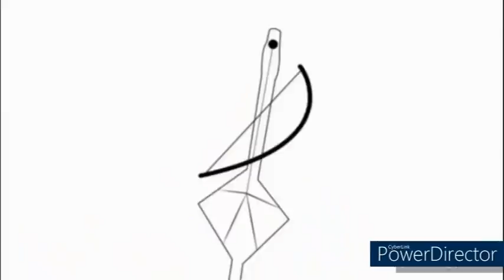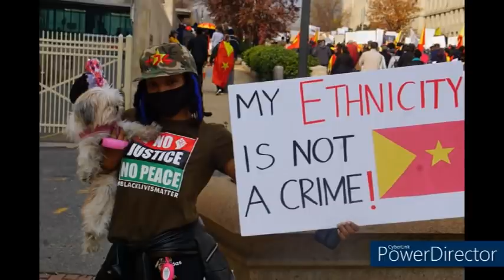ጭምጭምታታት ድርድር/ዳያስፖራ ንTDF ብኸመይ የብርዮ?/ደብዳባት ድሮንን ነፈርትን ኣብ ትግራይ